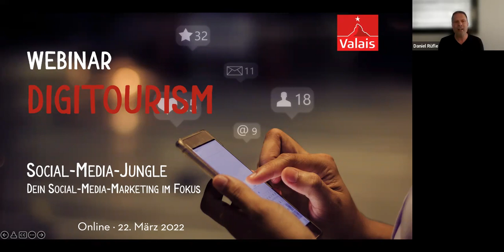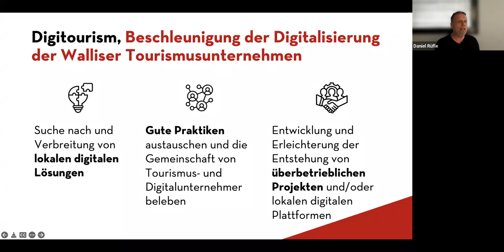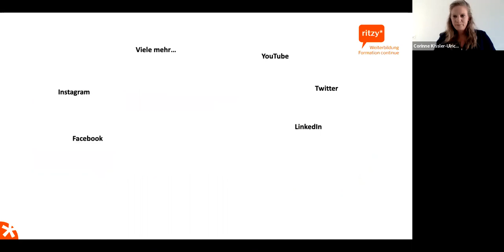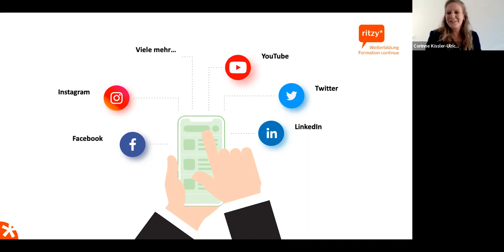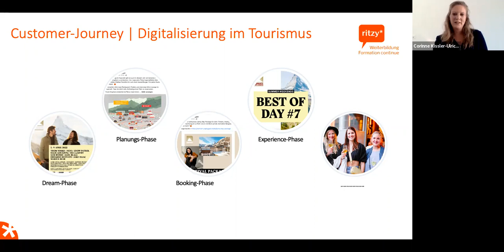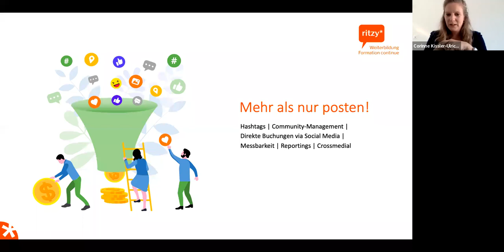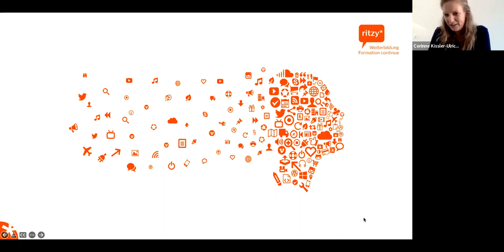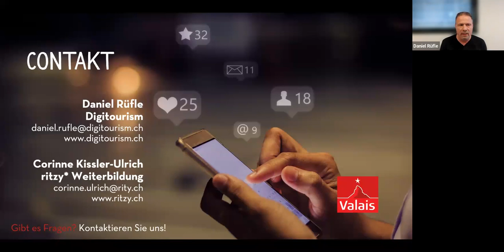Welche sozialen Netzwerke man für sein Tourismusunternehmen wählen sollte | Webinar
In sozialen Netzwerken zu sein ist gut!  Diejenigen auszuwählen, die für Sie wirklich relevant sind, und ein Profil zu haben, das "Lust auf mehr" macht, ist besser. Dieses Webinar verschafft Ihnen einen Überblick darüber, welche sozialen Netzwerke Sie für Ihr Tourismusunternehmen auswählen sollten! Dieses Webinar wurde 2022 in Zusammenarbeit mit ritzy* Weiterbildung durchgeführt.

💡Zögern Sie nicht, sich für die von Digitourism und ritzy* Weiterbildung angebotene personalisierte Schulung anzumelden, um eine Bestandsaufnahme Ihrer sozialen Netzwerke zu machen So können Sie in Zusammenarbeit mit einem Digitalspezialisten ein Projekt zu diesem Thema entwickeln und gleichzeitig von einer Unterstützung in Höhe von CHF 4'000 profitieren.

Referent: Corinne Kissler-Ulrich